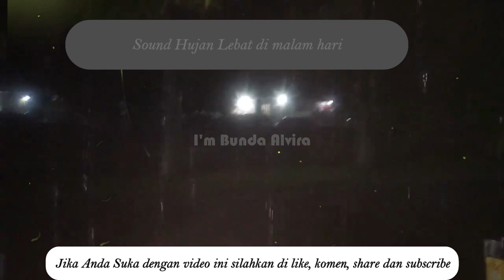SOUND DAN VIDEO HUJAN LEBAT DI MALAM HARI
Sound dan Hujan lebat di malam harisound gratis,